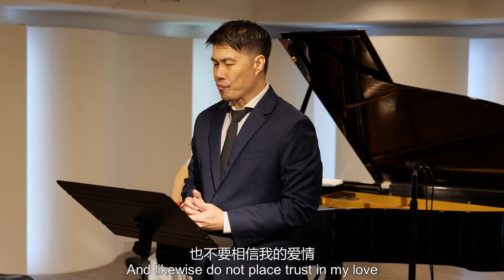THE ACTOR 戏子 Singaporean Art Song sung in Chinese by Chiew Keng Hoon sung by Baritone MARTIN NG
Baritone Martin sings Chinese art song "THE ACTOR" by Singaporean composer Chiew Keng Hoon at the Sigfrid Art Centre, Taipei, Taiwan, March 2024

戏子 THE ACTOR

作者: 席慕蓉
Poem: Xi Murong

请不要相信我的美丽
Do not be taken in by my beauty
也不要相信我的爱情
And do not place trust in my love
在涂满了油彩的面容之下
Beneath my painted face
我有的是颗戏子的心
Lies the heart of an actor

所以　请千万不要
So please don't...
不要把我的悲哀当真
take my grief for real
也别随着我的表演心碎
And likewise do not be heartbroken by my performance
亲爱的朋友　今生今世
Dear friends... in this life
我只是个戏子
I am but an actor
永远在别人的故事里
Always in other people's stories
流着自己的泪
Shedding my own tears.